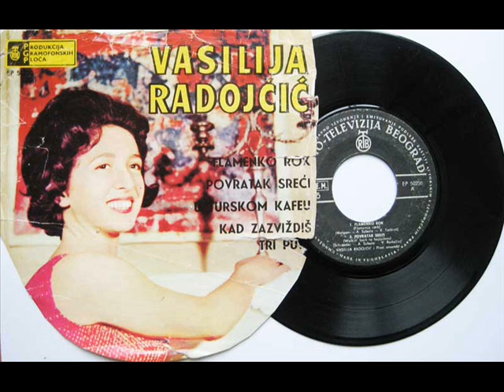Vasilija Radojčić Zar je naša ljubav lažna bila